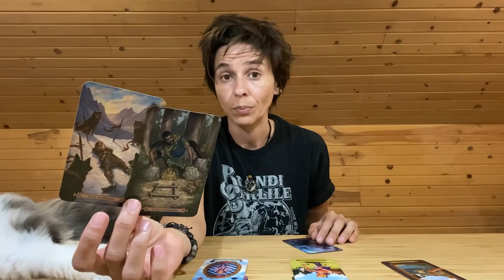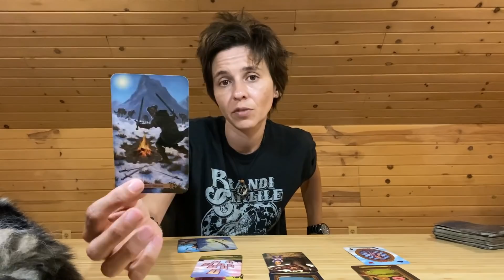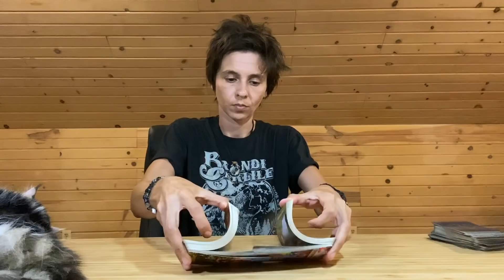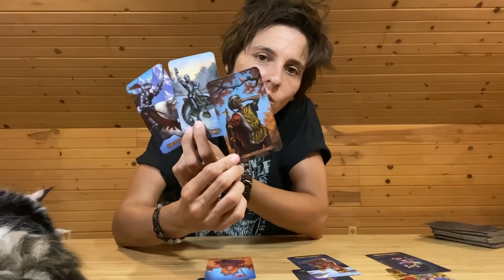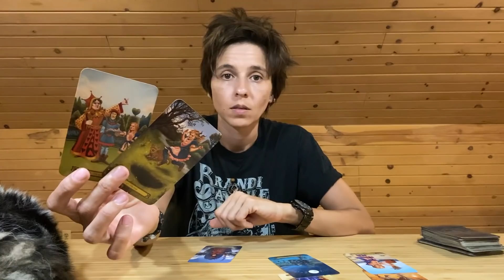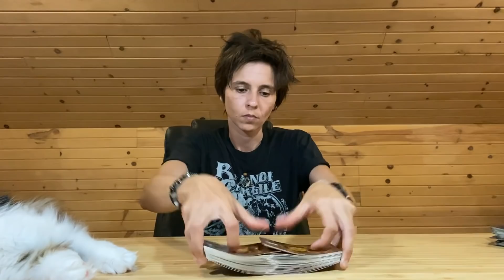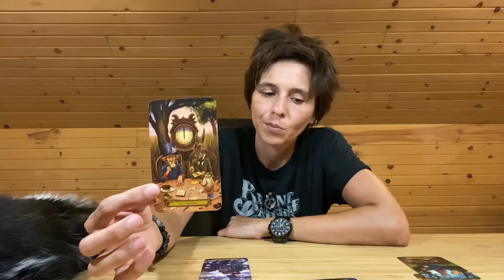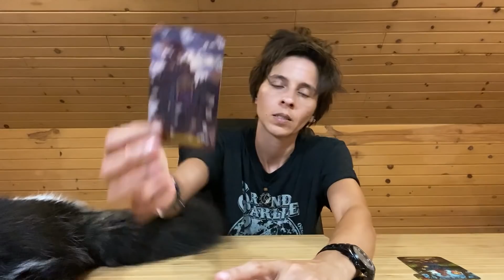ALL SIGNS - CURRENT ENERGIES CHECK IN,No Clarification (Weekend JUNE 5th - 7th)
TIME STAMP

CAPRICORN 02:51
TAURUS 06:39
VIRGO 10:49
ARIES 15:04
LEO 18:57
SAGITTARIUS 22:50
AQUARIUS 27:25
GEMINI 31:29
LIBRA 35:06
CANCER 39:48
SCORPIO 45:10
PISCES 49:28